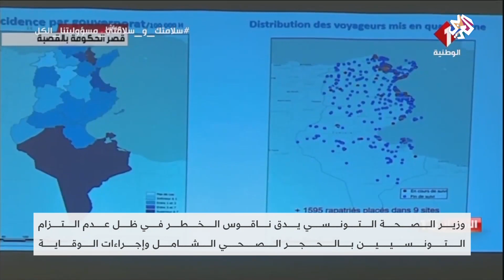فيروس كورونا في تونس .. مخاوف من فقدان السيطرة │الساعة الأخيرة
توعد وزير الداخلية التونسي هشام المشيشي في مؤتمر صحفي مشترك مع وزير الصحة، مخالفي الحجر الصحي بإجراءات صارمة مثل الإيقاف والإقامة الجبرية واصفا الوضع الوبائي بالخطير.
ومن جانبه اعتبر وزير الصحة عبد اللطيف المكي أن الحجر الذاتي فشل إلى حد ما بسبب عدم التزام التونسيين به، محذرا من تواصل عدم الالتزام ونتائجه السلبية.